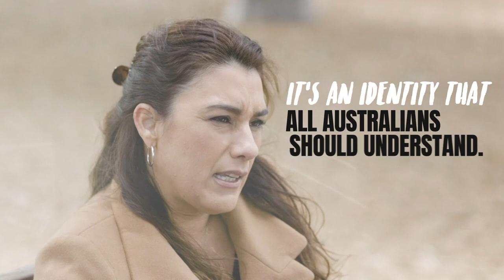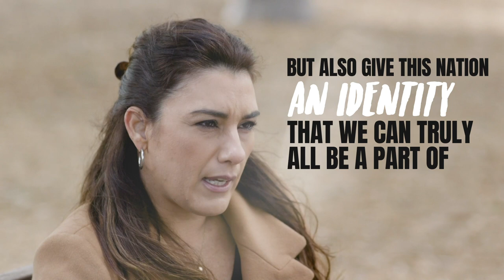Introducing Lidia Thorpe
Transformative change is possible. A path to Treaty, an inclusive and fair nation and a safe climate future are all within our reach.

It’s time for big systemic changes. Big challenges need big ideas. Lidia Thorpe's got them.